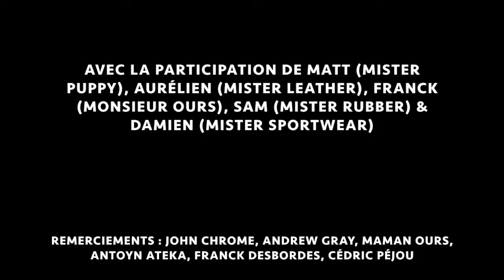Les misters contre le SIDA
A l'occasion de la journée mondiale contre le SIDA, tous les misters Français s'unissent pour parler de ce sujet qui nous concerne tous !
!!! English subtitles available  in youtube options !!!

Je vous invite vivement à regarder la vidéo et à partager ;)

Avec Franck - Monsieur Ours, Matt - Mister Puppy, Damien - Mister Sportswear, Aurélien - Mister Leather & SaM - Mister Rubber